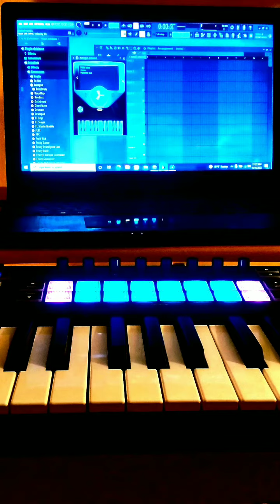I am that I am thank you God for this new style